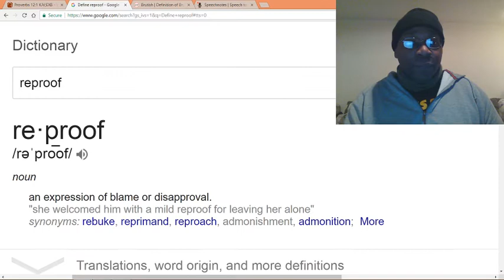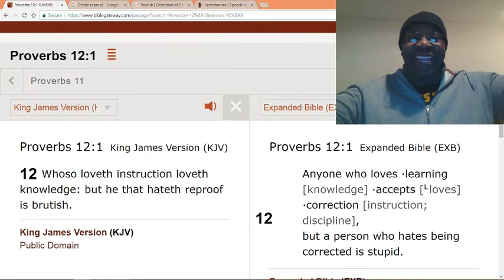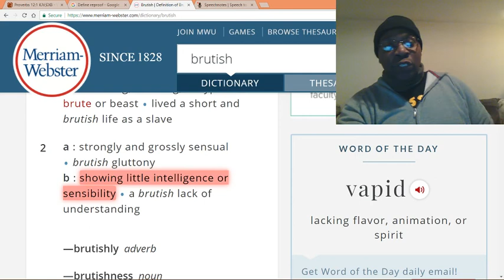Humble yourself and take instruction.